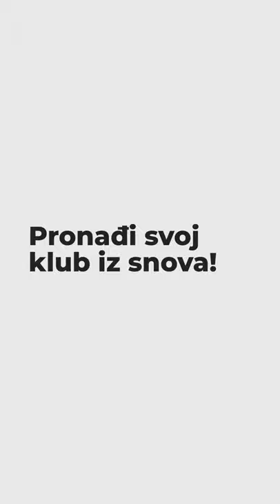Playerhunter_celebrity _Tumbakovic_Tadic_Sasa_Ilic_Dule_Sacic